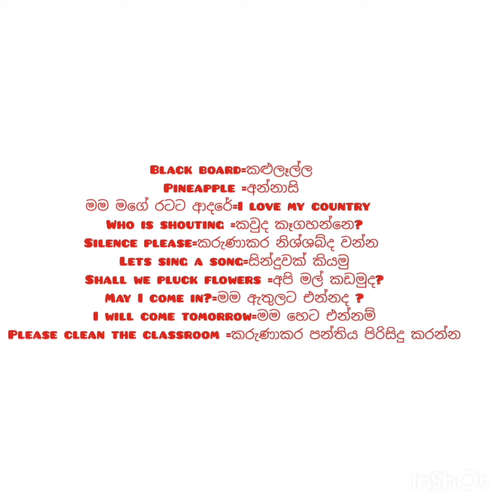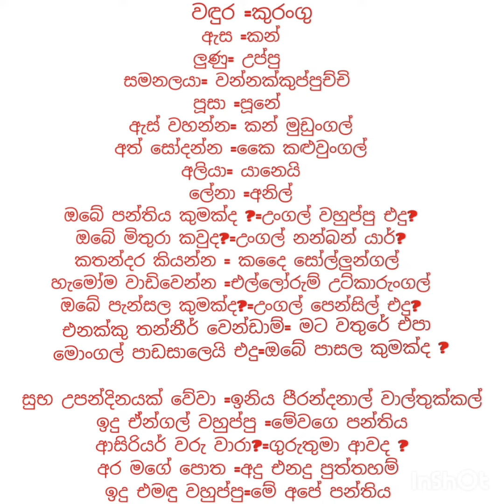lets learn some English and tamil for Schorlaship exam/happy poppy panda 🐼show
සාමාන්‍ය දැනුම වැඩි කරගමුgrdae five schorlaship exam#general knowledge#grade 5#5 wasara#shishshathwaya#exam#5 wasara paper#Schorlaship exam#general knowledge grade 5#dinum kanuwa#දිනුම් කණුව#lets discuss grade5scholarship grade#5#srilanka questions discussion paper discuss exam answers and questions answers knowledge education educational information school providing education #
ශිෂ්‍යත්වය/ශිෂ්‍යත්ව ප්‍රශ්න /පෙරහුරු/අනුමාන ප්‍රශ්න/ ශ්‍රී ලංකාව#🇱🇰😍srilankaප්‍රශ්න හා පිලිතුරු